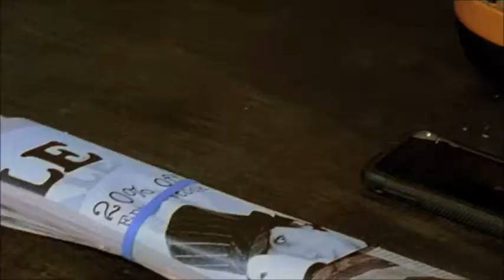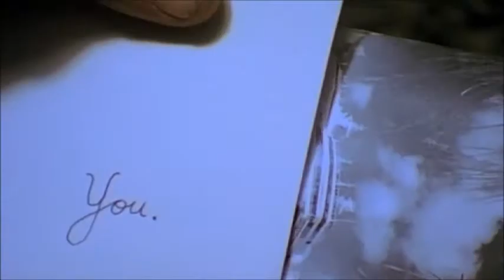Bukson - Go Away With You (Yuna - Lullabies Remix)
ROZWIŃ:

Wykonawca: Bukson
Tytuł: Go Away With You
Album: A Day From My Life
Mix: Bukson
Projekt Okładki: Bukson/Vinyl
Oprawa Graficzna: Bukson

XXL RECORDS 2013